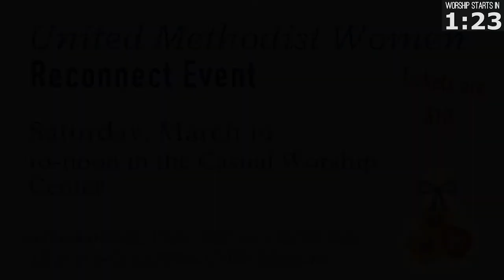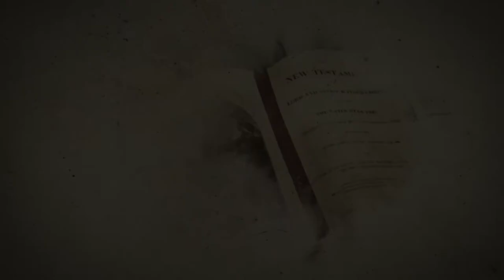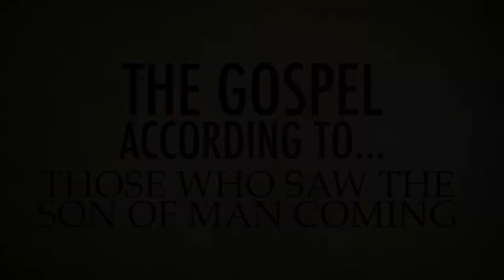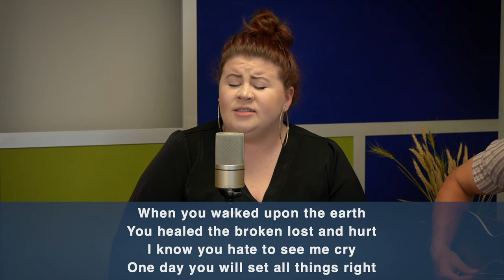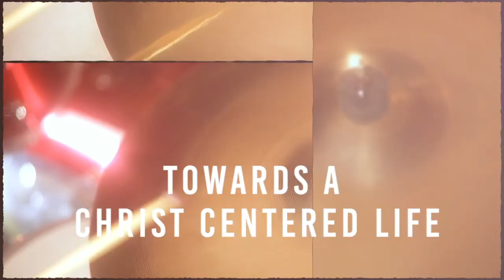March 6, 2022 - Contemporary | Broadmoor Online Worship Service